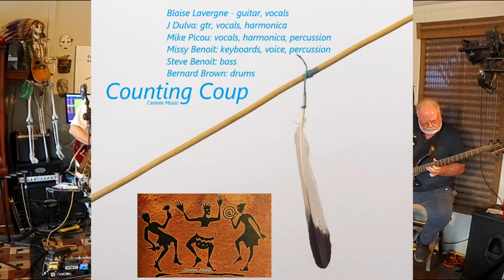"Breathe _ Time" [05.06.24]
"Breathe _ Time" [05.06.24] (Pink Floyd cover)
Counting Coup